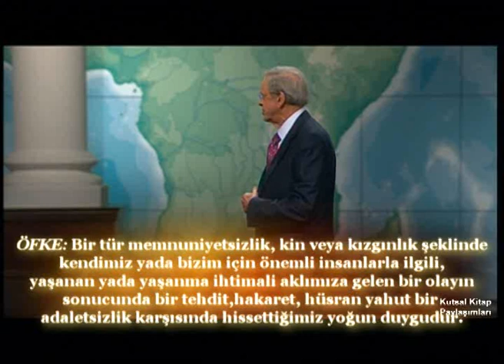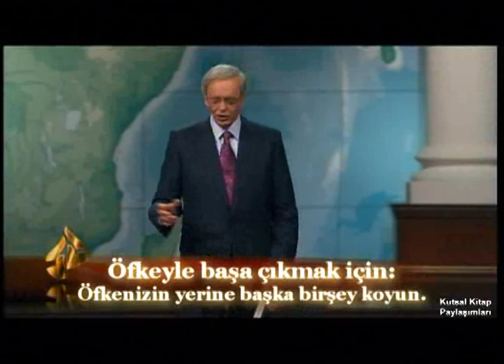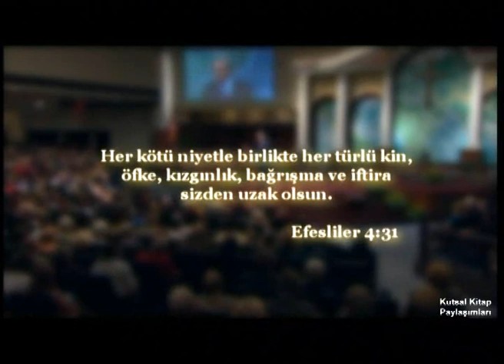CS 44 öfkenin üstesinden nasil geliriz